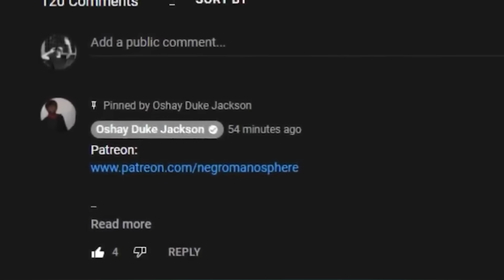He's Happy AF Every Since Beyonce's Mother Divorced Him| Richard Lawson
Tina Knowles has made his life great every since she filed for divorce.